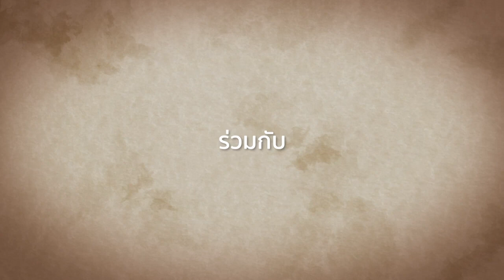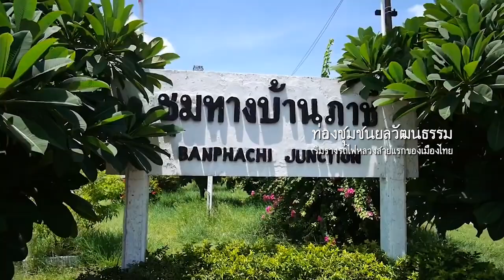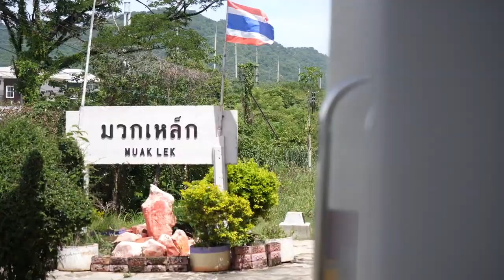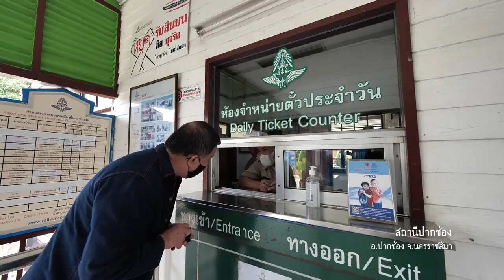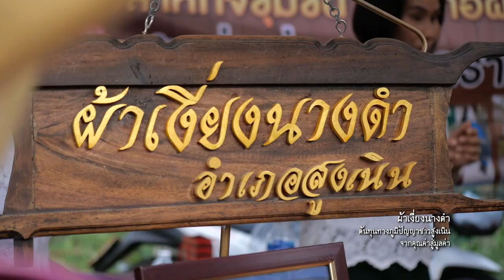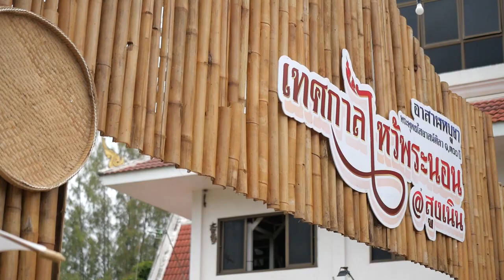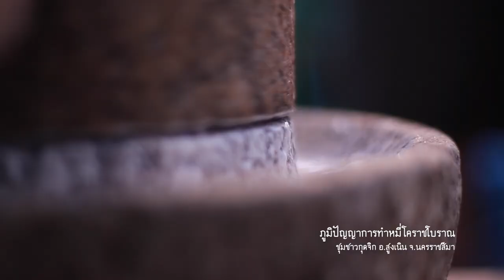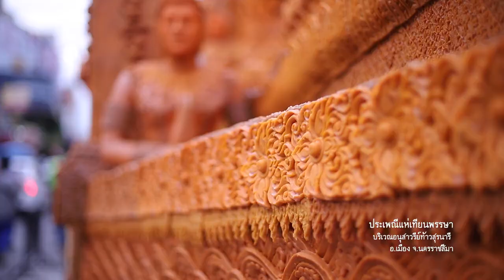“ท่องชุมชนยลวัฒนธรรม ริมรางรถไฟหลวงสายแรกของเมืองไทย”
รายการวัฒนธรรมสร้างชาติ
จากอยุธยามุ่งหน้าสู่โคราช การพัฒนาของการรถไฟฯ เชื่อมโยงการมีส่วนร่วมกับชุมชนเพื่อร่วมกันอนุรักษ์สถาปัตยกรรมเพื่อการท่องเที่ยว ควบคู่กับการให้บริการ

ออกอากาศในวันเสาร์ที่ 24 กันยายน 2565
เวลา 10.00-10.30 น. ทางสถานีโทรทัศน์ช่อง 9 MCOT HD 30